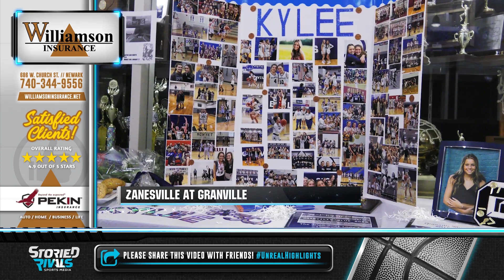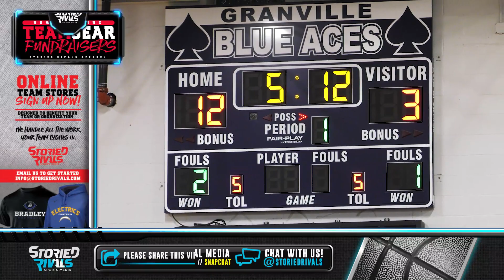Zanesville at Granville 🏀 | Game Highlight [1/22/22]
Granville Routs Zanesville on Senior Night

• Seniors Cate Schieber and Kylee Lescas were honored pregame and celebrated postgame after a 51-19 victory over Zanesville to stay undefeated.

• Granville's relentless defense held Zanesville to just one made bucket in the first quarter. The Blue Aces had a 27-2 run in the first half and Schieber outscored the Blue Devils with her points alone (24).